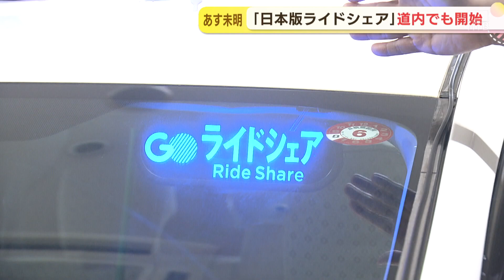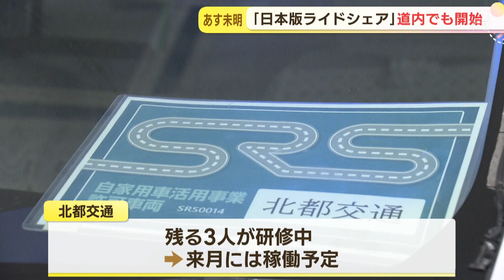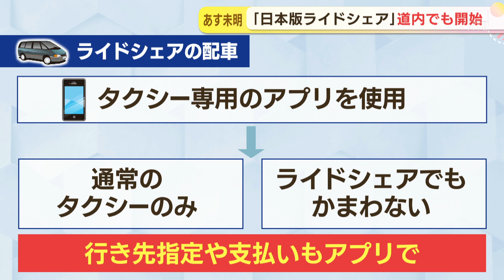北海道初となる「日本版ライドシェア」が22日未明から運行開始…北都交通「まずは無事故で快適に…」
タクシーのかわりに一般の人が自家用車などを使い、有料で客を運ぶ「日本版ライドシェア」。北海道内では22日未明に運行が始まります。

■本吉智彦記者：
「こちらがライドシェアで使われる車両です。もともとタクシーだったものを改造していて、行灯は外され、タクシーの表示は一切ありません。変わりにライドシェアの表示や、事業許可証が設置されています。」

22日道内で初めて「日本版ライドシェア」の事業を始めるのは、札幌のタクシー会社北都交通です。
北都交通では４台の事業認可がおり、４人を採用しました。
あすはそのうち自家用車を使う１人が午前１時から稼動します。

■北都交通　笠原英伸取締役：
「注文いただいた需要になかなかこたえられないと、それを改善しようとはじまった取り組み」「日本版ライドシェア」は、コロナ禍での離職や高齢化などによるタクシー運転手不足解消のためタクシー会社の運行管理のもと、一般の人が、自家用車などを使い有料で客を運ぶものです。
札幌圏では土曜日と日曜日の午前１時台から午前４時台に限り運行が認められています。

■北都交通　笠原取締役：
「まずは無事故で快適にお客様をお送りする、これを一番に乗務員とともに取り組んでいきたい。」

北都交通では、残る３人が現在、研修中で、来月には稼動の予定です。札幌圏では５５台の運行枠があり、２７の事業者に認可がおりています。

【スタジオ】

▼配車はタクシーアプリを使う
・アプリでは通常のタクシーのみかライドシェアでもかまわないの２つを選べます。

・ライドシェアでもかまわないを選ぶとライドシェアの車両が配車される可能性。

・行き先の指定や支払いもすべてアプリでおこなう。現金の支払いはできません。